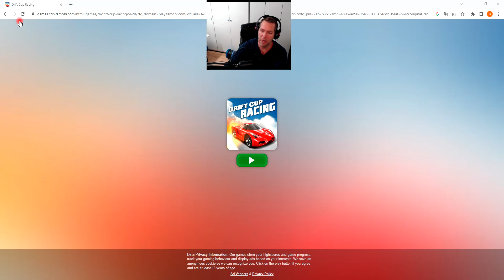Drift Cup Racing!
Fun game.